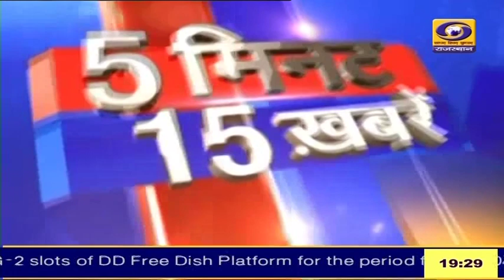5 मिनट में देखिए 15 खबरें फटाफट अंदाज में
5 मिनट में देखिए 15 खबरें फटाफट अंदाज में